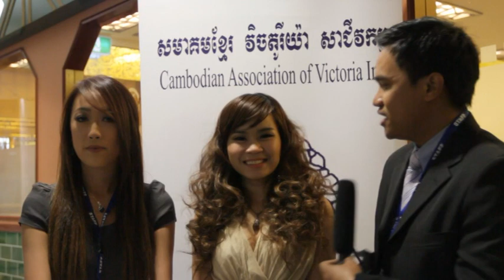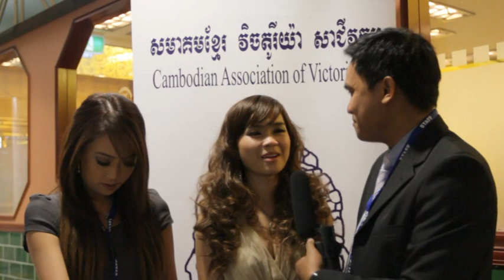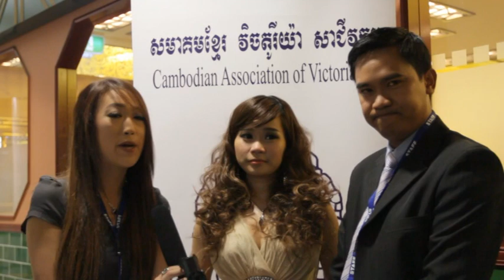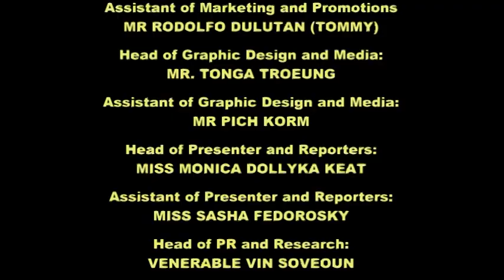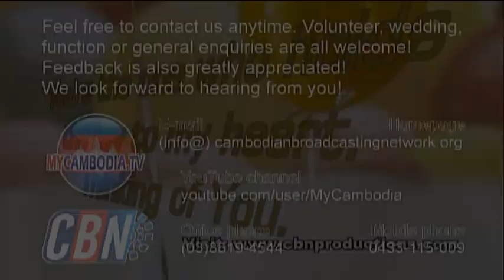Khmer Australia Winter Vlog 64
Khmer Australia News